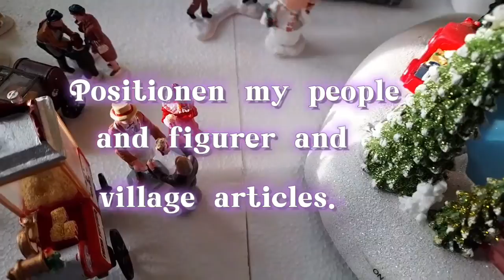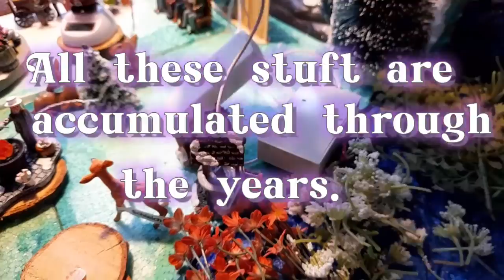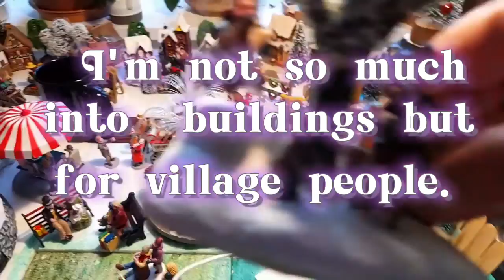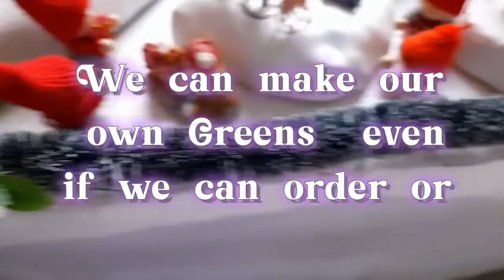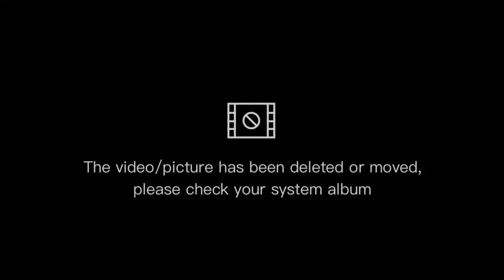My Christmas Village 2022: The making and the reveal.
This video shows how I make my Christmas Village  and the reveal of the finished  Christmas Village. Enjoy Watching and Merry Christmas.